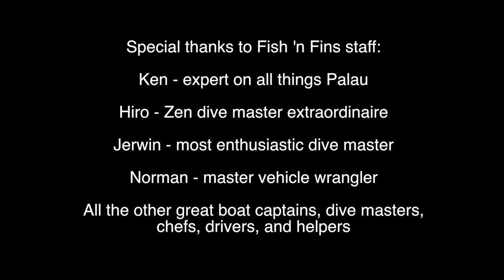Diving in Palau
Highlights from two weeks of diving in Palau with Fish 'n Fins. Included in this video are:

dolphins swimming with the boat

a daytime encounter with 4-meter manta rays circling a cleaning station while smaller fish clean them

Numerous reef sharks and one tiger shark

Numerous turtles

Black banded sea snake

Beautiful reefs teaming with fish

The next best thing to being there!